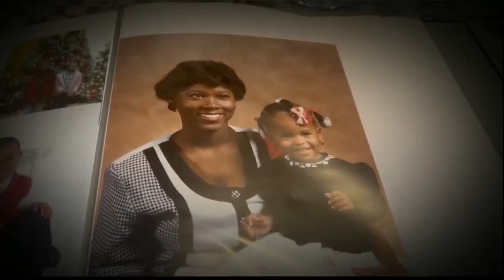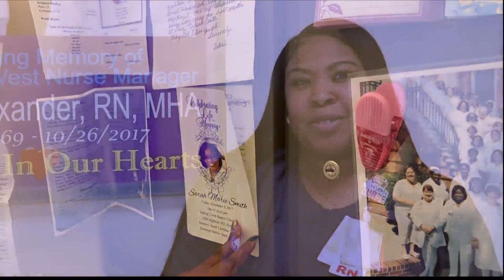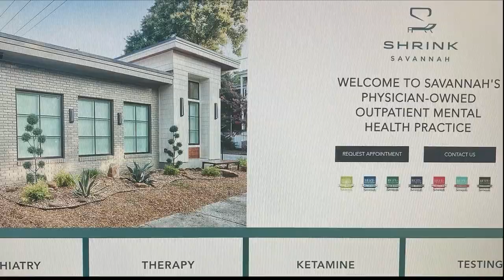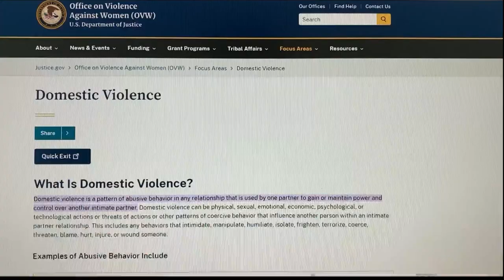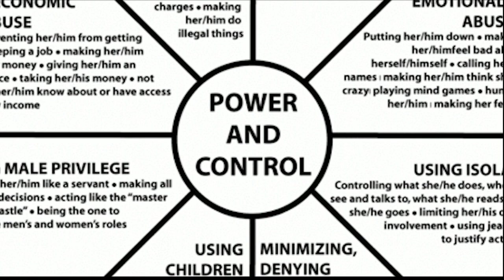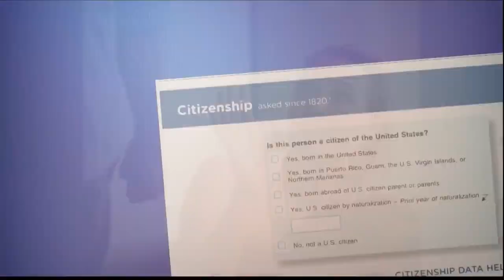Domestic Violence New Series